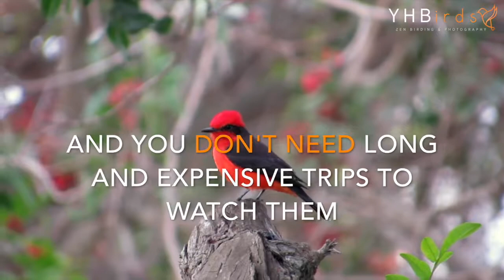Meet the beautiful birds of Lima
With 1835 species of birds, Peru is considered the second-best country in the world for bird watching. And even better, you don’t need to take a long and expensive trip to watch them. Lima is a great place for birding, for is the habitat of beautiful birds that you can see very close to you.